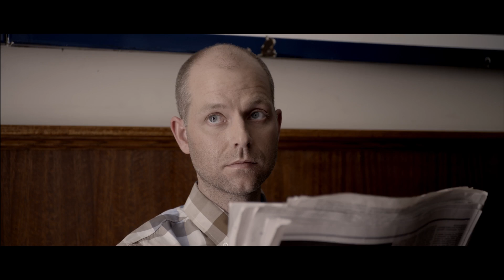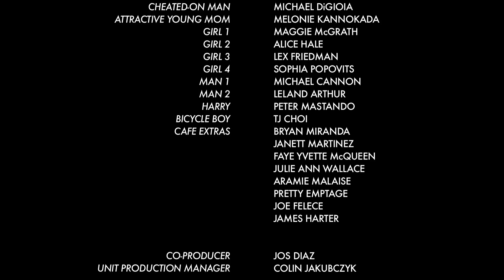Э а у нью Мэаон